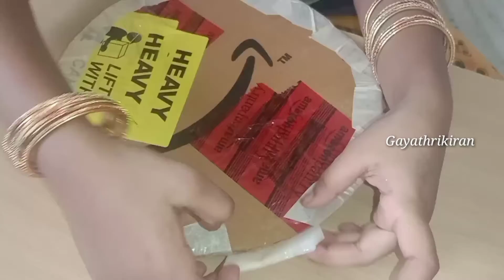dia plate || diwali decoration plate